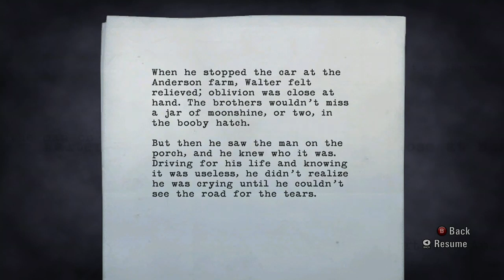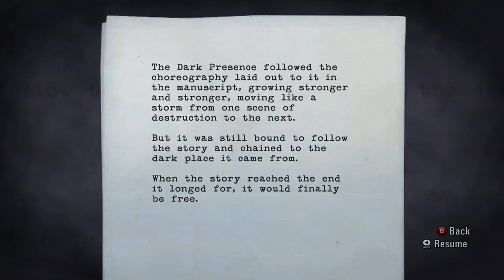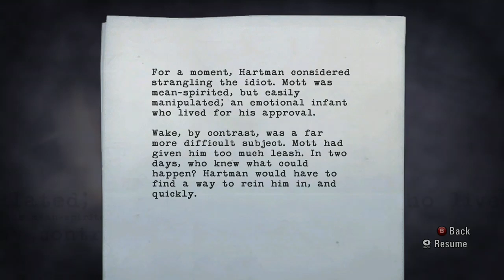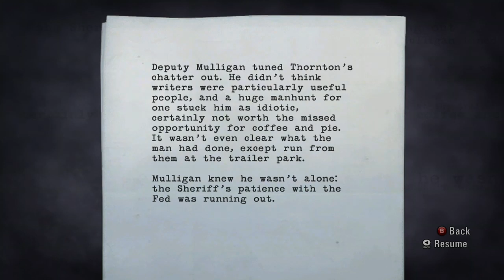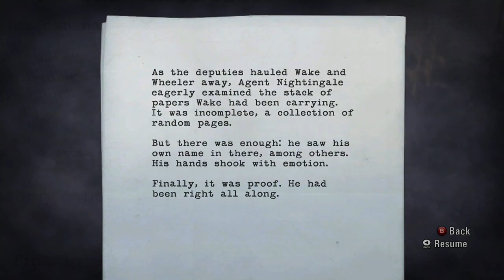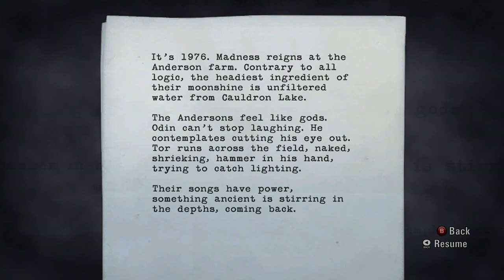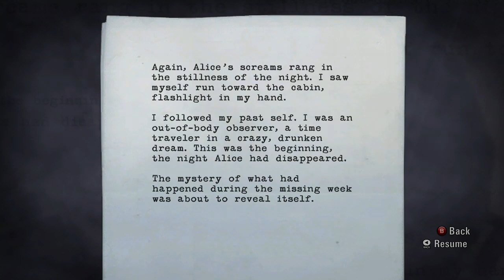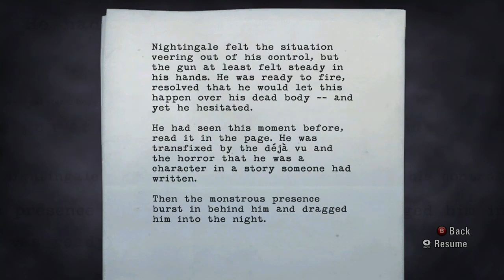Alan Wake part 7: Car Crash Campout Catastrophe!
The truth is revealed, for reals! Also, go look up Old Gods of Asgard on youtube.